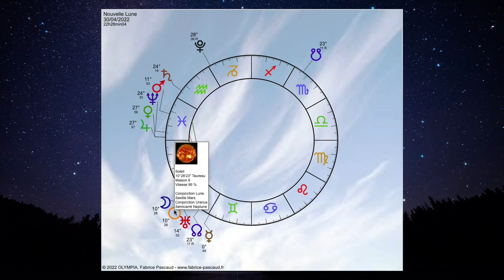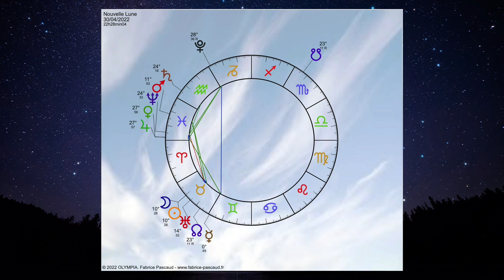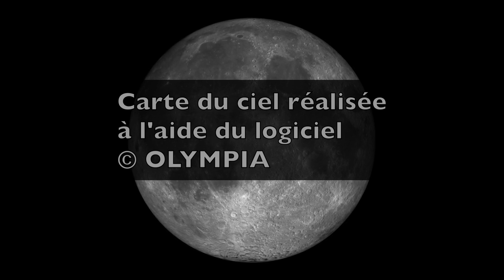Nouvelle lune du 30 avril 2022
Analyse astrologique de la nouvelle lune du 30 avril 2022